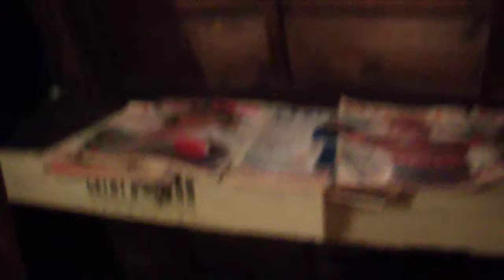DSCF6270取り壊される神田の古い建物